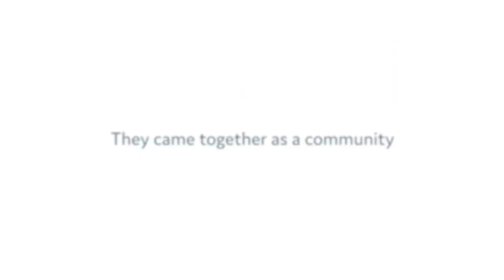Eastside Community Center Grand Opening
After years of imagining it. The Tacoma community gathered to celebrate the grand opening of the Eastside Community Center.